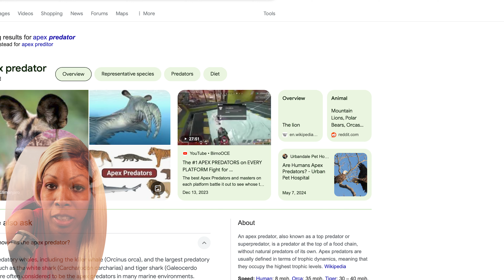Betrayal in the Ranks BRAYDEN CANT BE TRUSTED POWERBOOK II GHOST MIDSEASON FINALE season 4 episode 5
In a shocking mid-season finale, Brayden's loyalty comes into question as he turns a blind eye to Tyriq being roofied. With friends like these, who needs enemies? Discover the twists and turns that leave trust shattered and alliances broken.